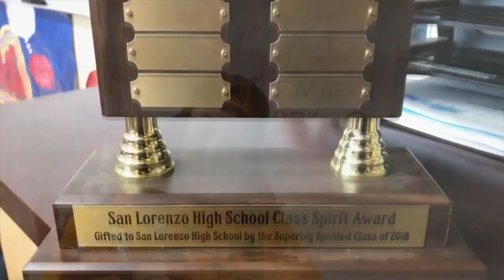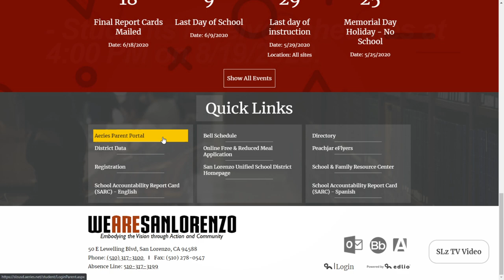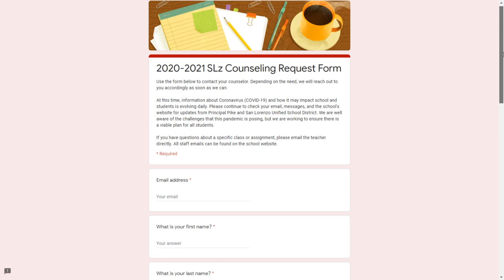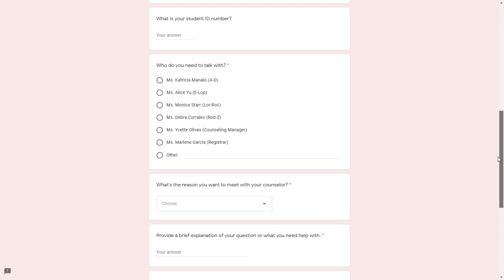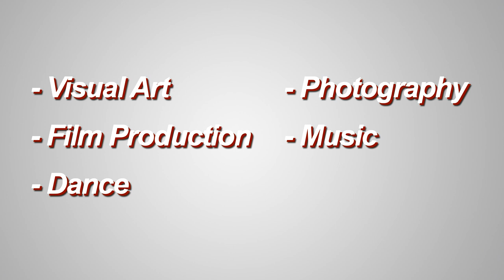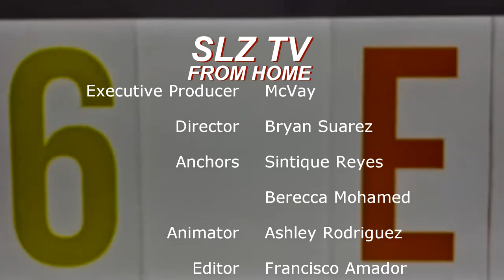SLz-TV (S6 E1) [August 17, 2020]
Timestamps:
Intro: (0:00)
Schedules: (1:07)
Where to find school info: (1:53)
Zoom Norms: (2:04)
Need a Device?: (5:04)
School Sports: (5:22)
A message from Principal Pike: (6:09)
School Clubs: (8:25)
Need to Meet with a Counselor?: (8:46)
Why do you Matter?: (9:07)
Outro: (10:38)
Credits: (11:01)